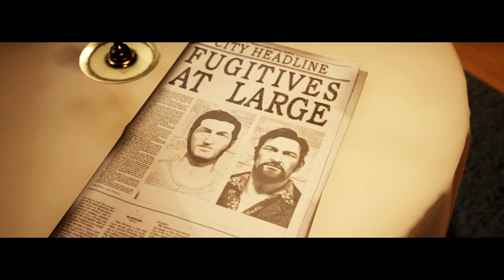A Way Out ft Hayashi #8 | Esse é o melhor agente?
Curte NBA? Ouça o Basketball Jones Podcast
Ou procure nos Apps e no iTunes

Abraços!!